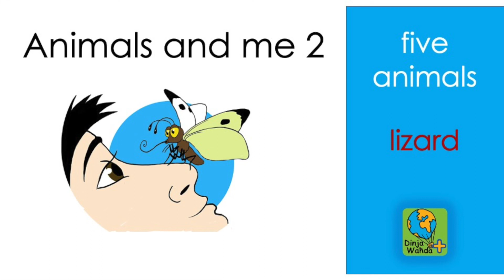Five animals_lizard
K2C Dinja Waħda video for Kindergarten 2